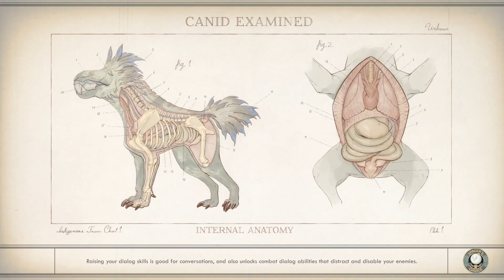Outer Worlds LP 46 "A trip with the Vicar"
Original Air Date: Fall 2021 / Winter 2022

MY INFO